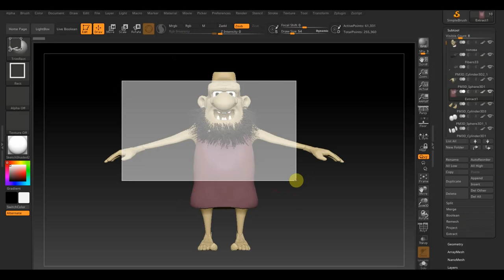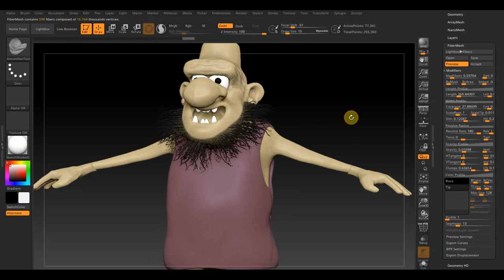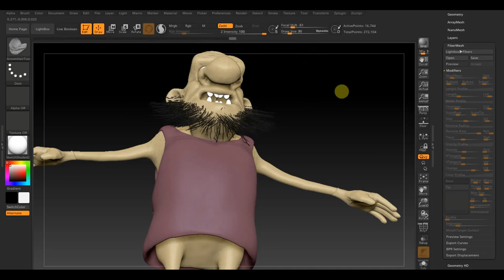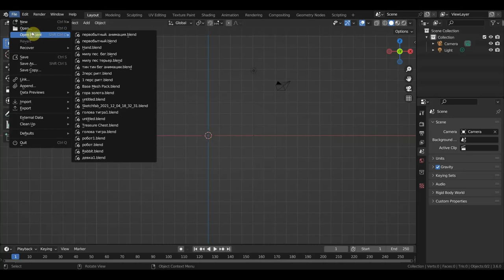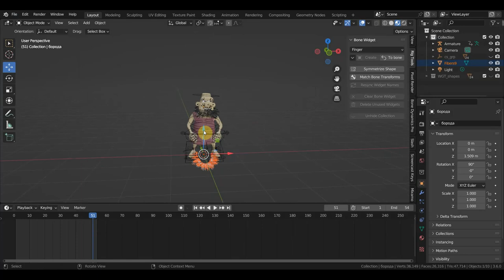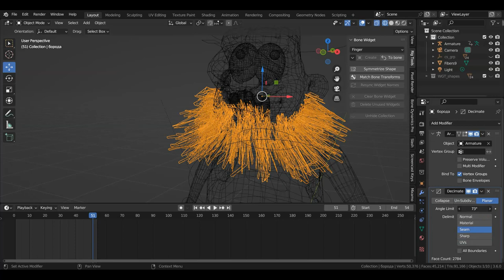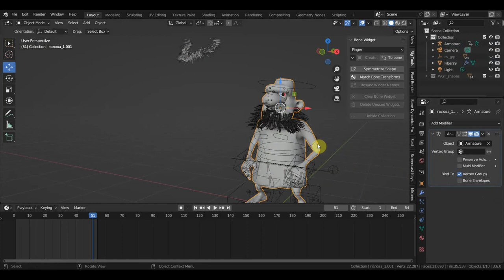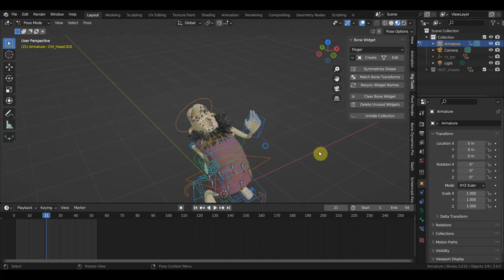Zbrush 2019 BLENDER 3.6 еще персы для проб коротких анимаций и как сделать бороду